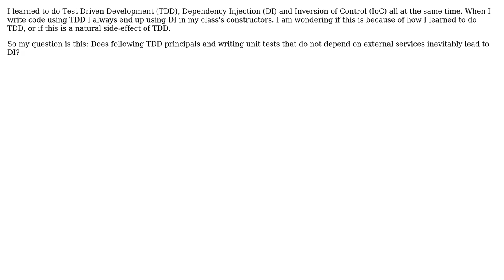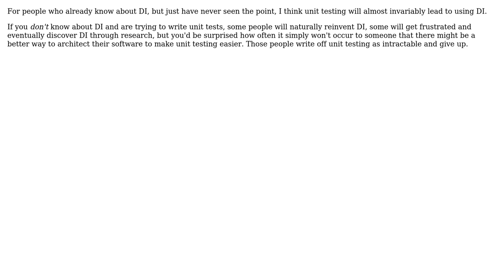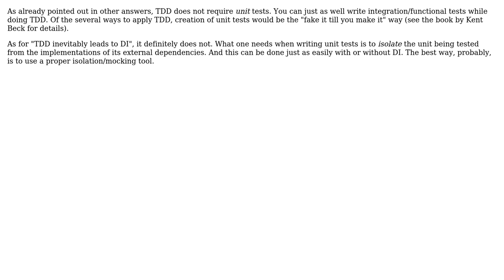Software Engineering: Does following TDD inevitably lead to DI? (5 Solutions!!)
Software Engineering: Does following TDD inevitably lead to DI?

With thanks & praise to God, and with thanks to the many people who have made this project possible! | Content (except music & images) licensed under CC BY-SA | Music | Images & others | With thanks to user Tim user Telastyn user Rogerio user Karl Bielefeldt user Gilles user Doc Brown user Craige and the Stack Exchange Network Trademarks are property of their respective owners. You are responsible for your own actions.